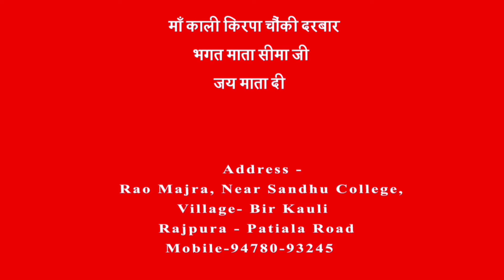🔱कौली धाम में 🙏अरदास 🙏से कटते हैं सब के रोग😊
Rajpura patiala rode (link rode Rao
Majra), punjab
(mata Seema ji near water tanki
factory) मंगलवार aur
Shaniwar (10am se 5pm)
sarso ka oil ik din phele ghr
Pai rakh kr fir sath mai Lana
hai.